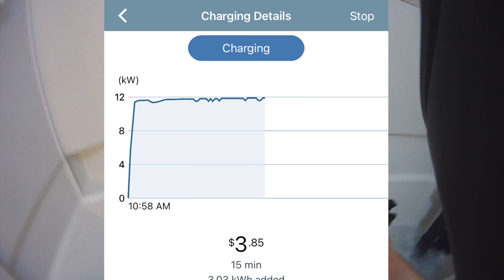Energica Eva Ribelle Day 3 of Cross Country Trip - Quarter Ass Edition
Continuing on my electric motorcycle trip from somewhere to somewhere riding my Energica Eva Ribelle. I'm tired and can't think.

(I shut it down at night so no robbing me in my sleep)